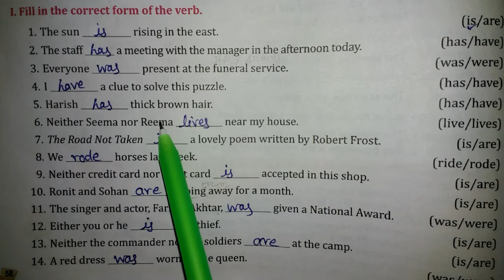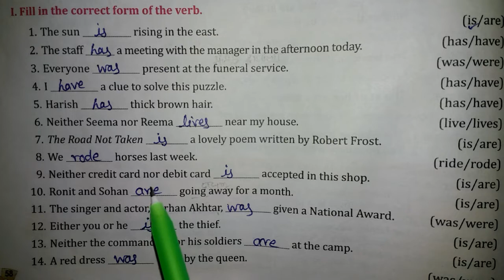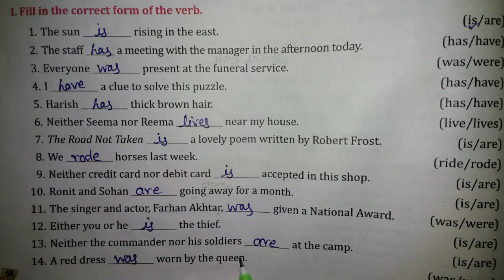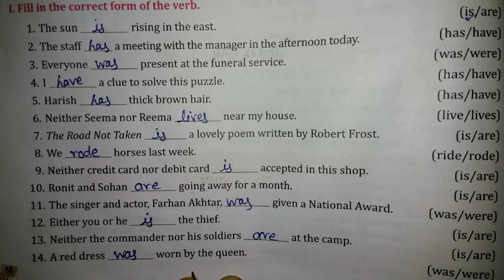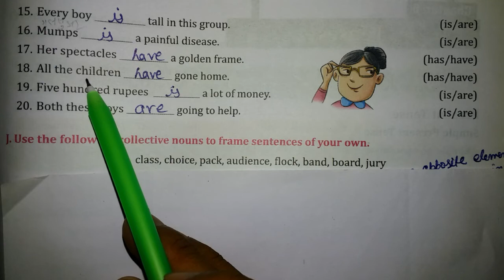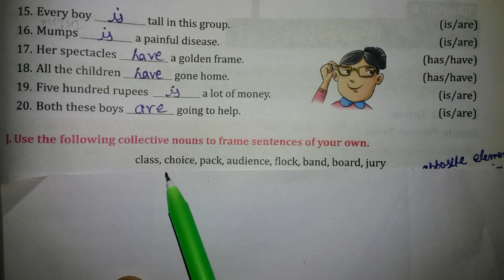go grammar class 8 Verbs chapter / by Kundan Sir /Q No. I&J/